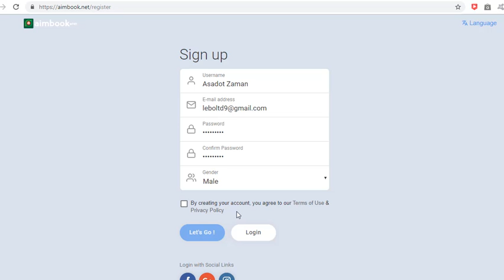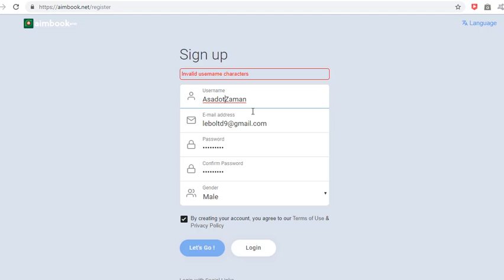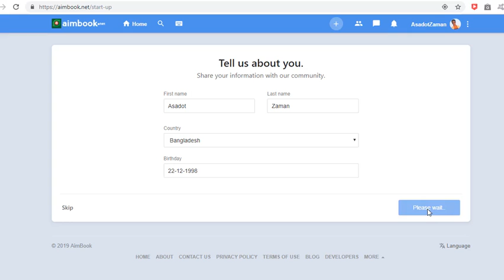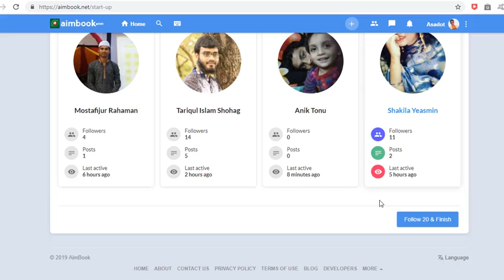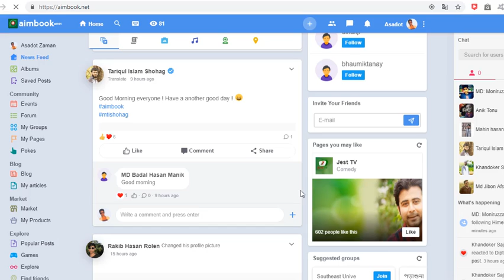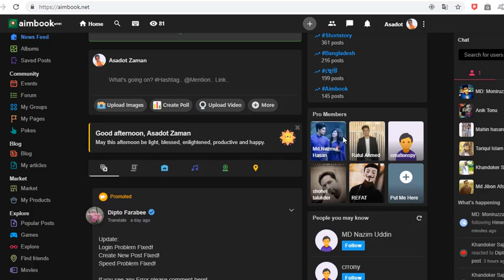How Create Aimbook account prevew Aimbook account bangladesh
The Aimbook has been new to Facebook. This is also a great benefit from Facebook